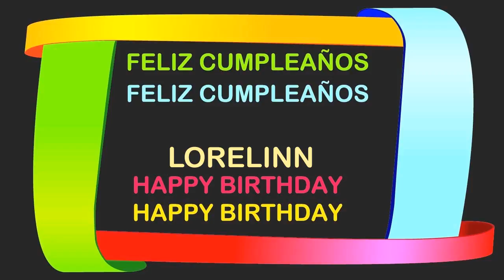Lorelinn Birthday Postcards & Postales